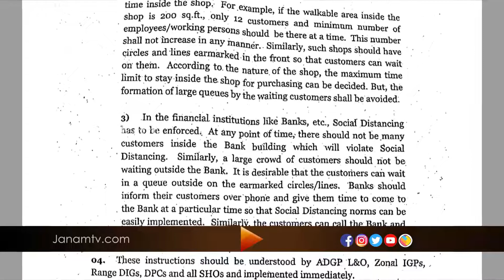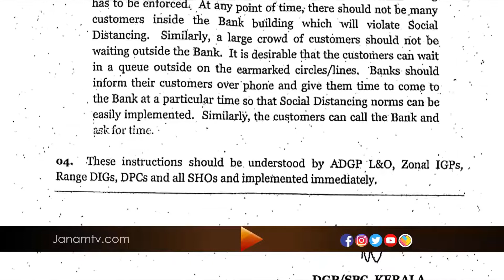സംസ്ഥാനത്തെ വ്യാപാരസ്ഥാപനങ്ങൾക്കും ബാങ്കുകൾക്കും മാർഗനിർദ്ദേശവുമായി ഡിജിപി ലോക്നാഥ് ബെഹ്ര